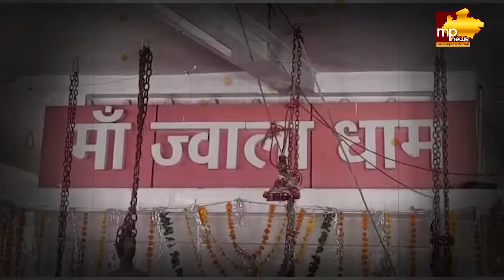मां ज्वाला के दरबार मे लगा भक्तों का तांता, दर्शन के लिए उमड़ा जन सैलाब! MP News Umariya